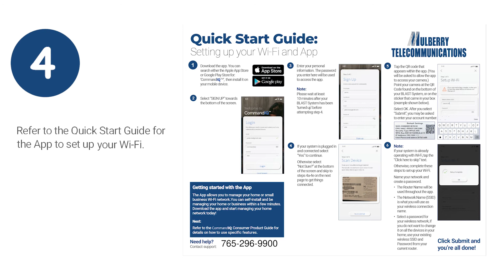How To: Setting Up Your GigaSpire Wireless Router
This short video shows you how to plug in your GigaSpire Wireless Router and connect it to your ONT.